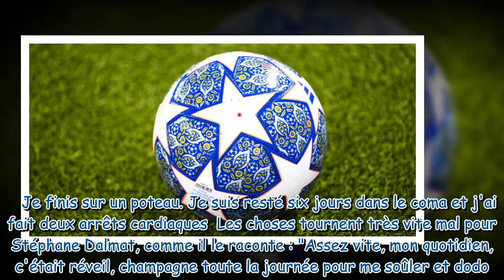"Me soûler et dodo..." : Une ancienne star de l'OM et du PSG raconte sa déchéance